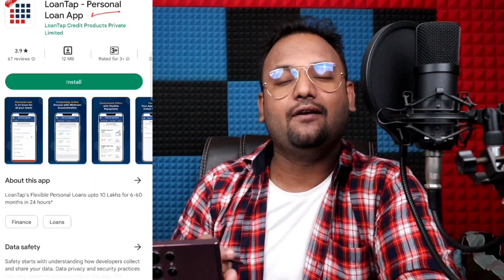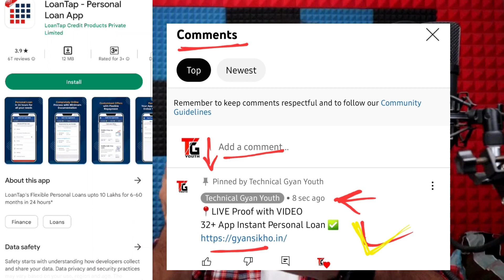How to Get Instant Personal Loan Online | Instant Loan Kaise Le |Aadhar / Pan Card Se Loan Kaise Le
📍LIVE Proof with VIDEO
20+ App Instant Personal Loan ✅️

Queries 💰

nbfc loan app 2023
loan 2023 loan new app 2023

 ➡ GYANSIKHO21

🔷Apne Bhai Ko Follow Karna🔹